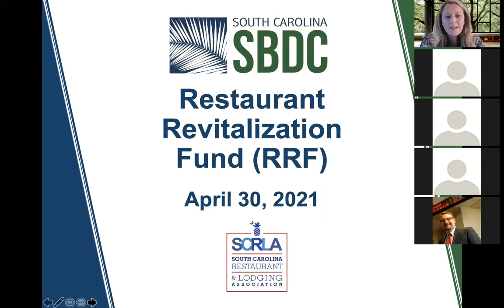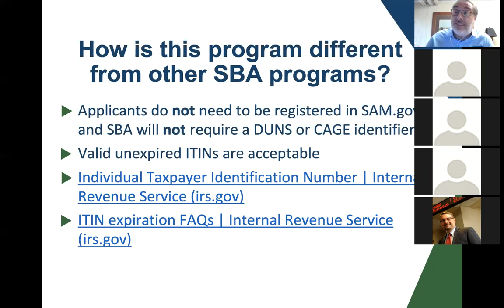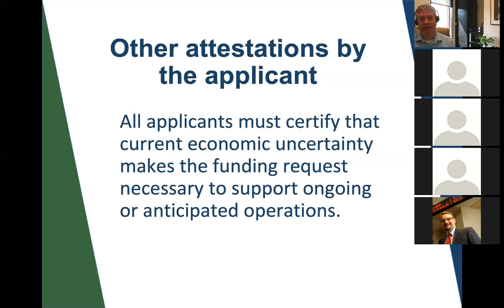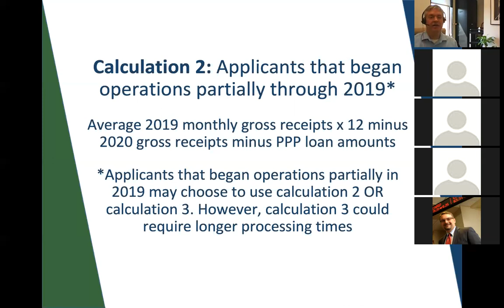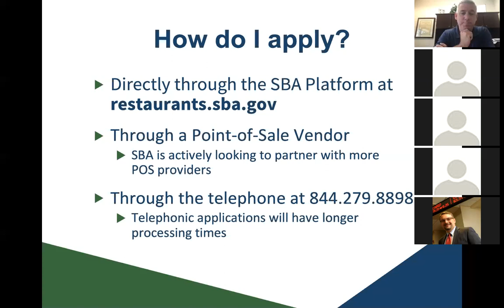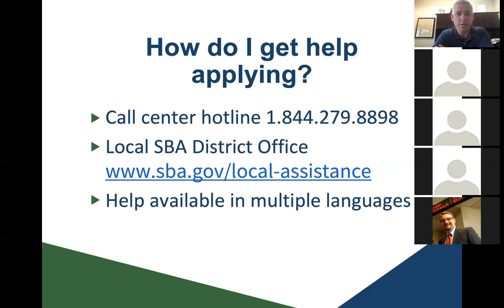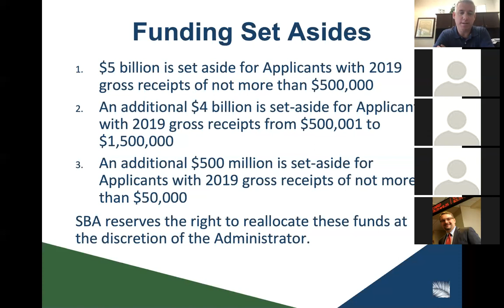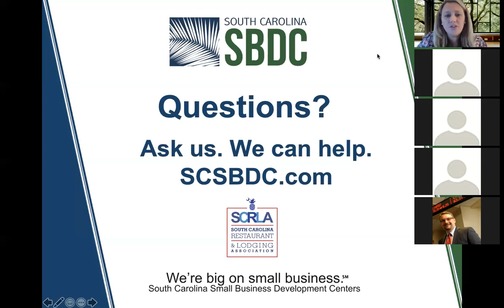SC SBDC - Navigating the Restaurant Revitalization Fund 4.30.2021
Join us as the SC SBDC presents an overview of the Restaurant Revitalization Fund Program.
This program provides emergency assistance for eligible restaurants, bars, and other qualifying businesses impacted by COVID-19.

Learn:
Documents needed to apply
How to calculate potential fund amount